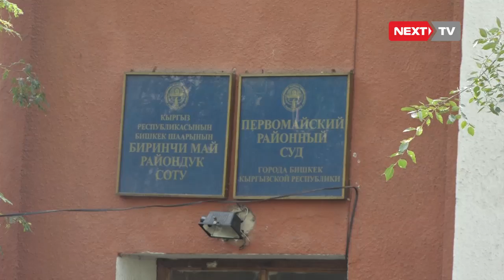Мавлян Аскарбековдун үстүнөн УКМК козгогон кылмыш иш боюнча биринчи соттук процесс башталды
Бүгүн, 3-октябрда Бишкек шаарынын Биринчи Май райондук сотунда жаш саясатчы, «Жаңы Муун» саясий кыймылынын өкүлү,  Мавлян Аскарбековдун үстүнөн УКМК тарабынан козголгон кылмыш иш боюнча биринчи соттук процесс өттү. Сотто төрагалык кылуучу болуп судья Эмилбек Каипов дайындалыптыр.